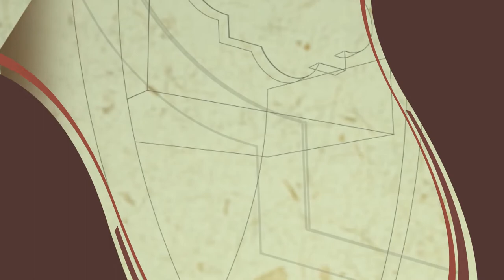Entrevista a José Luis Castiñeira de Dios - Director Nacional de Artes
Entrevista a José Luis Castiñeira de Dios (Director Nacional de Artes - Secretaría de Cultura de Presidencia de la Nación) en la Inauguración Oficial de la muestra "Música en Argentina. 200 años".